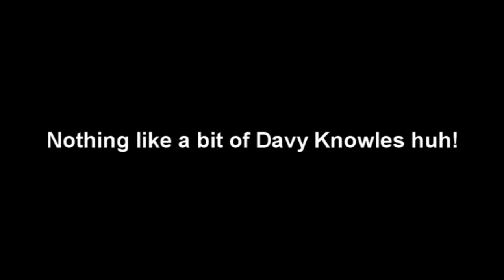Davy Knowles - Tear down the walls improvisation cover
I love the way Davy plays, i've been kind of studying it on and off for ages now, picking up things here and there, so i thought why not do a video over one of my favorite of his songs!

I did some failing here and there XD especially at the end! The volume of the track wasn't really loud enough so i kinda stomped over Davys solo! I should know better than that, but what the hell n'all that! I wasn't gonna upload it, but i figured it was a rare occurance where i was actually cutting loose rather than thinking about what i was doing!